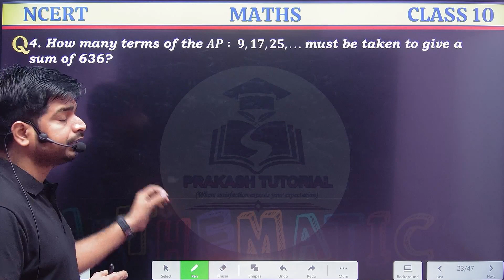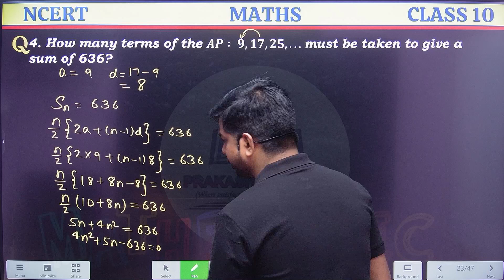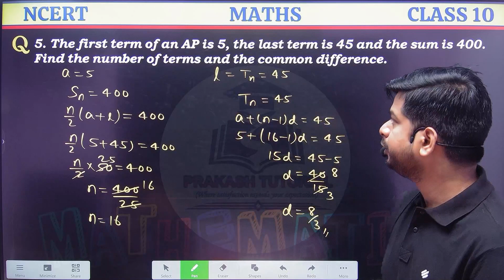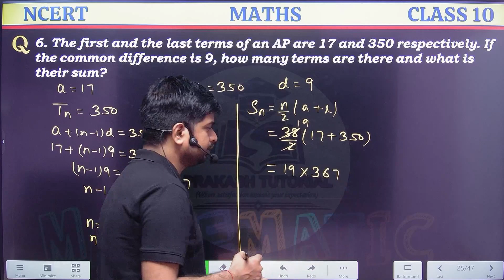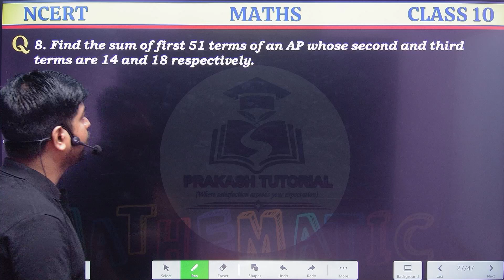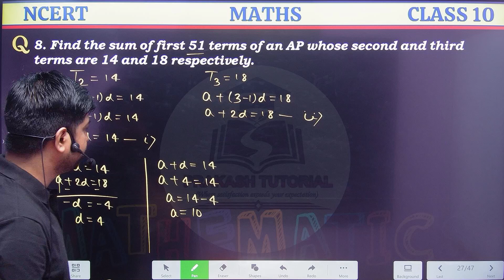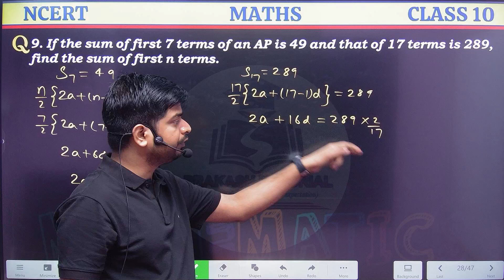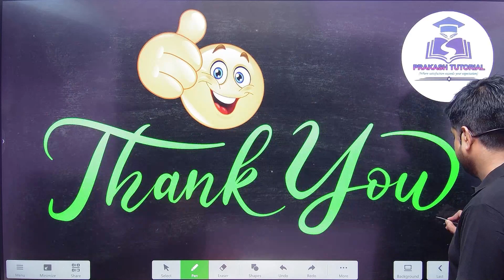NCERT Solutions for Class 10 Maths Chapter 5 Arithmetic Progressions Ex 5.3 | NEW NCERT BOOK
In this video you will learn how to solve questions of NCERT Solutions for Class 10 Maths Chapter 5 Arithmetic Progressions Ex 5.3 | NEW NCERT BOOK |